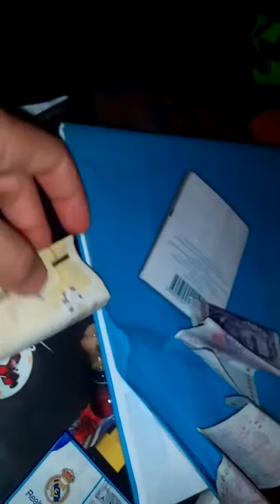Сарми на Кръстопът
Много Яко